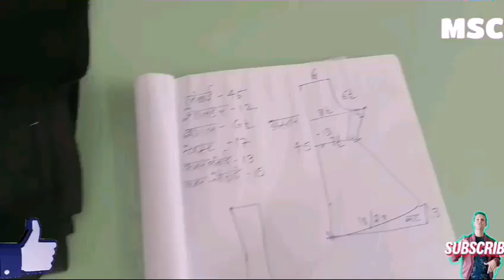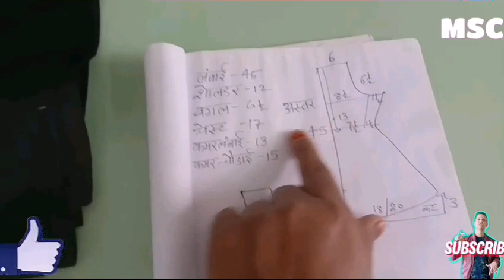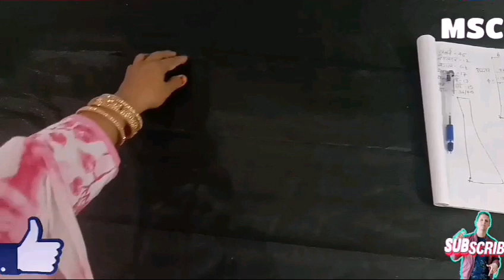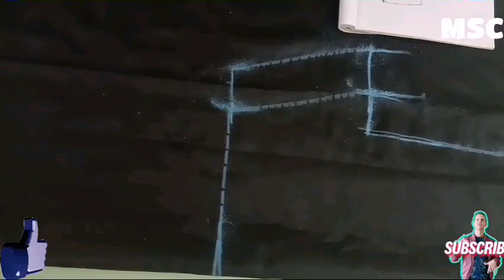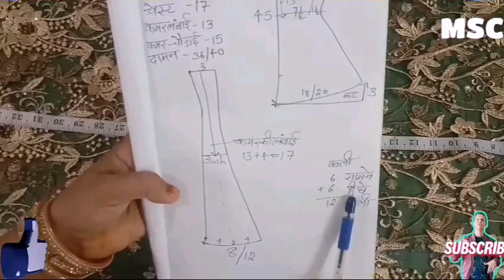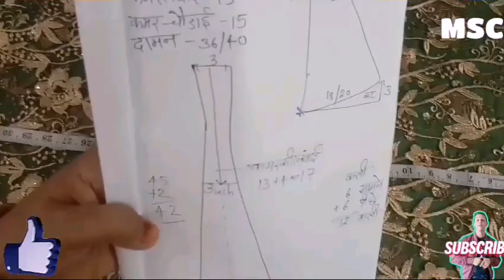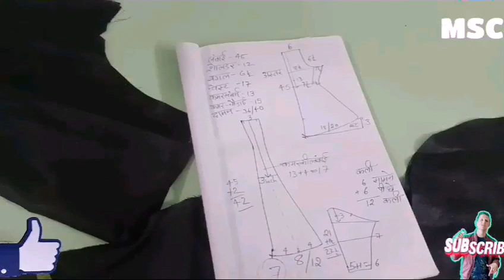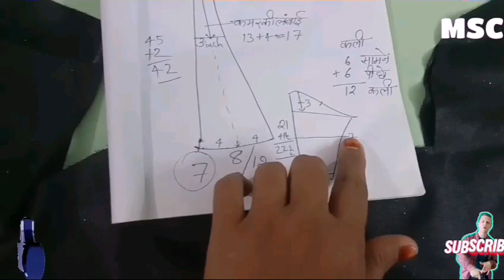3.5 miters clothes me net. anarkali frock cutting and stitching अनारकली फरोक कम कपड़े मे।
3.5 miters clothes me net. anarkali frock cutting and stitching अनारकली फरोक कम कपड़े मे।
  aaj me aap logon ko kam kapde mein anarkali frock cutting and stitching step by step btaungi.